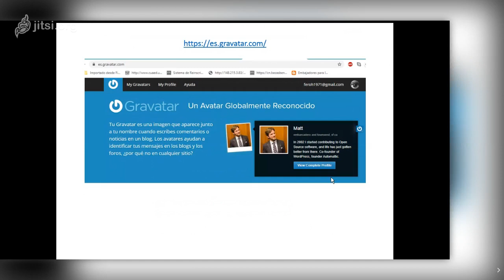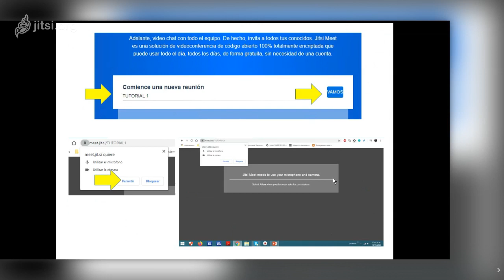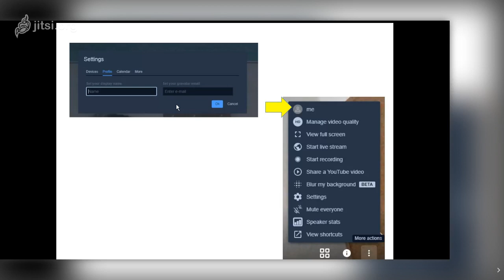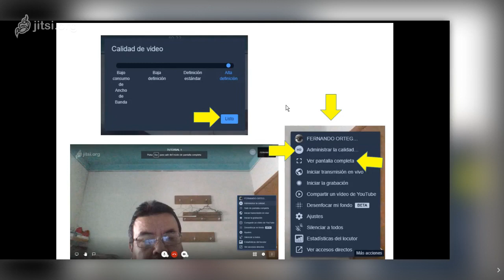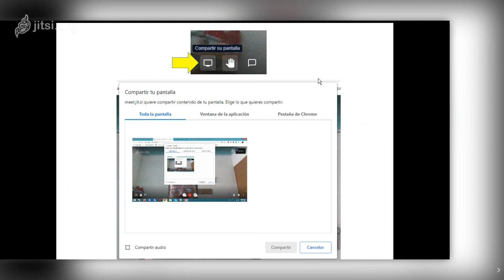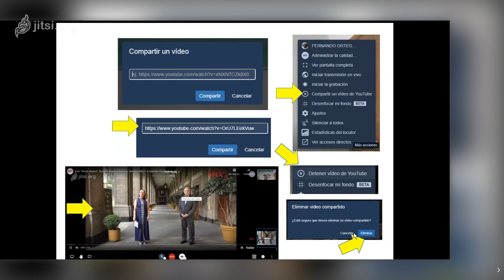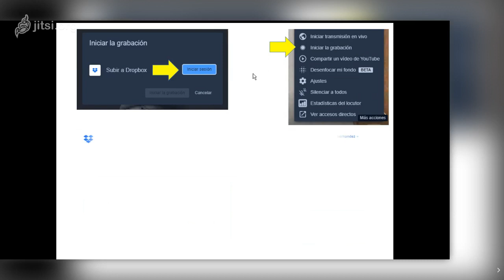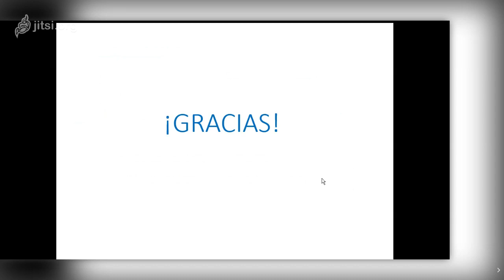Tutorial para usar Jitsi Meet Plataforma de conferencias Virtuales